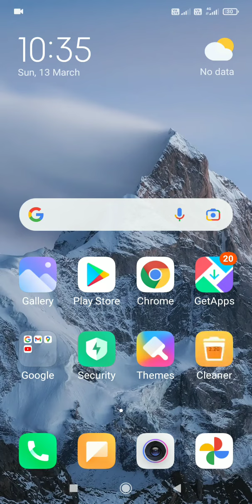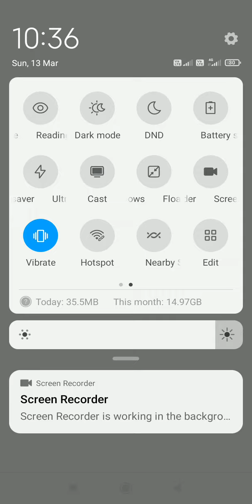the Kashmir files movie box office collection